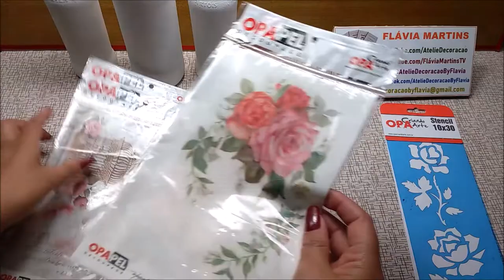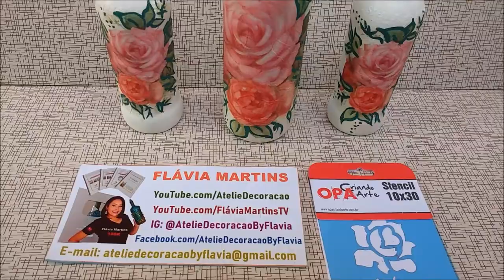VENDO MUITO! Jogo de GARRAFAS com DECOUPAGE - Flávia Martins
Referência:
Decoupage Opapel Flor Rosa I OPA 2315